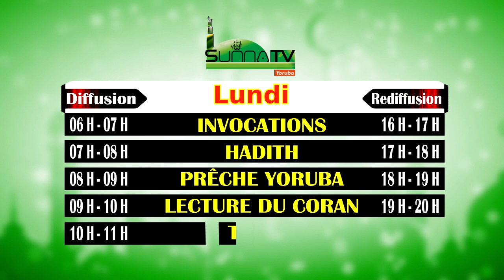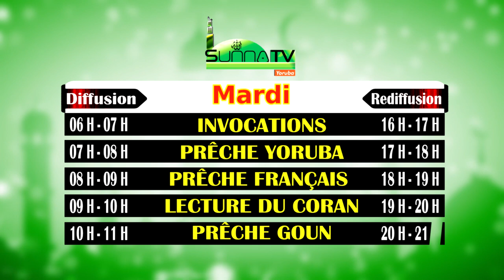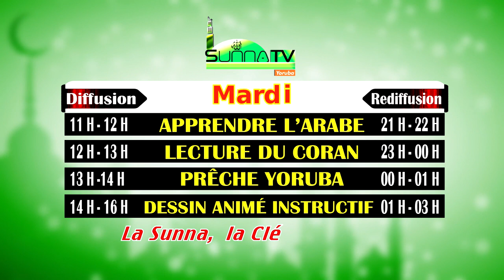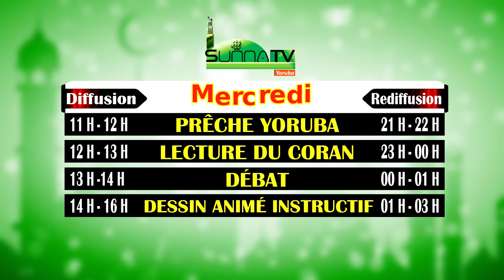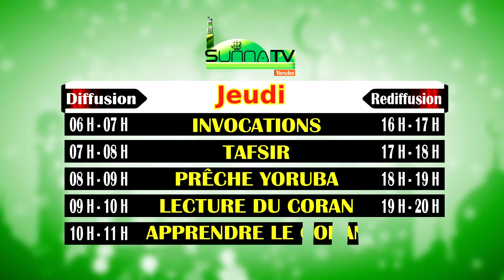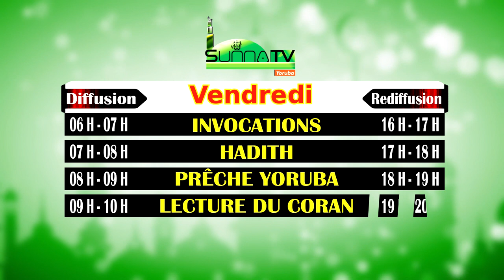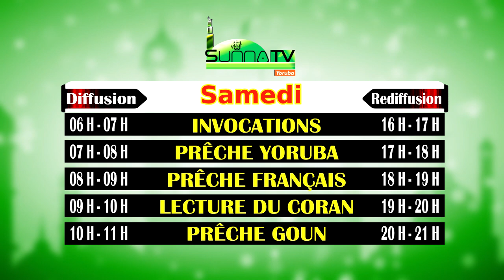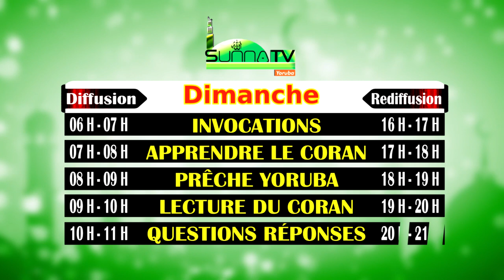LES MESSAGES DU PROPHÈTE AUX ROIS ET EMPEREURS - CHEIKH GALLY ÉLÉGBÉDÉ